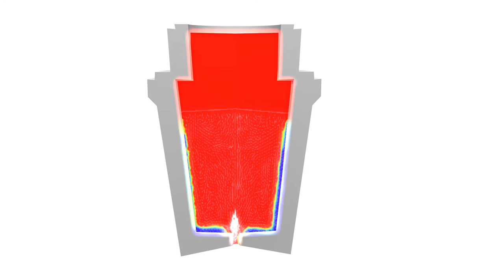Segregation bei der Herstellung eines Reaktordruckbehälters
Beim Übergang der Schmelze in den festen Zustand entstehen sogenannte Seigerungen. Diese chemische Entmischungen führen zu einer örtlichen Zunahme (positive Segregation) oder Abnahme (negative Segregation) von bestimmten Elementen in der Stahlzusammensetzung. Sie entstehen durch grosse Unterschiede in der Dichte der Komponenten, die an der Legierung beteiligt sind.